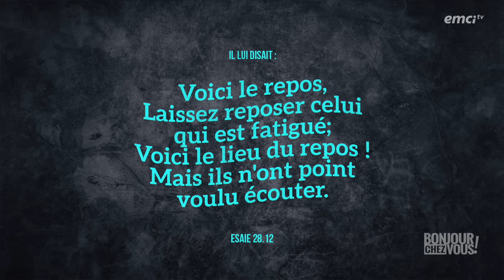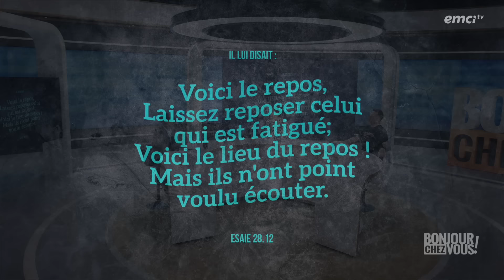Es-tu rongé(e) par le stress ? - Bonjour chez vous ! - Elhadj Diallo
Dans un environnement où nous sommes tentés de vivre dans l'hyperactivité et le stress, le Seigneur nous appelle au repos et à la paix. Comment trouver l'équilibre qui permet de marcher avec lui selon une bonne hygiène de vie ? Parlons-en dans cet épisode avec Yveline, Frank et le pasteur Elhadj Diallo.

00:00:00 : Début de l'émission
00:02:07 : Pensée du jour : « Es-tu rongé(e) par le stress ? »
00:14:19 : Conseils du coach : « Comment gérer le stress et trouver l'équilibre »

© Émission produite par EMCI TV — Es-tu rongé(e) par le stress ? - Bonjour chez vous ! - Elhadj Diallo - Source